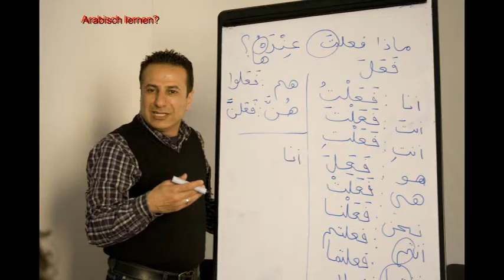Sprachschule Aktiv Frankfurt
Sprachschule in Frankfurt. Sprachen lernen und erleben!
Englisch, Spanisch, Deutsch, Französisch, Italienisch, Portugiesisch, Russisch, Polnisch, Chinesisch, Arabisch und Japanisch Sprachkurse in Frankfurt am Main.